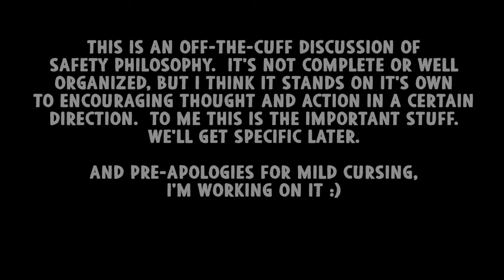Of Sharp Tools and Dummy Rules, Safety Framework and Philosophy Talk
This is just a little safety primer talk I did unscripted which tries to cover the most basic framework or philosophy that I would encourage.  I could have, should have, said more, but it’s fine the way it is for now.

Mors Kochanski’s, Bushcraft

My basic approach to safety with sharp tools like axes and knives is more adaptive than rule based.  I like to think of it as a sort of framework in which to function that engages the operator in watching out for their own safety and building knowledge about what can go wrong.  It is more about intent, attention and engagement than simple black and white safety rules.  Dummy rules are generally only useful as guidelines.  They exist for a reason, but the message is often overstated into an absolute that may not work in real life scenarios either because of physical realities or work efficiency.  The best way to pursue safety when using an axe or knife in my opinion is to accept that the activity is inherently unsafe and carries some degree of risk regardless of anything else, cultivate vigilance, cultivate a continuous awareness of where the edge is at all times, be aware of follow through, cultivate skill and coordination and learn to listen to the little safety officer in your head.  There is much more of course, but that is sort of the basic stuff.